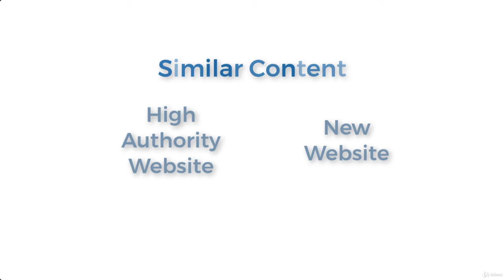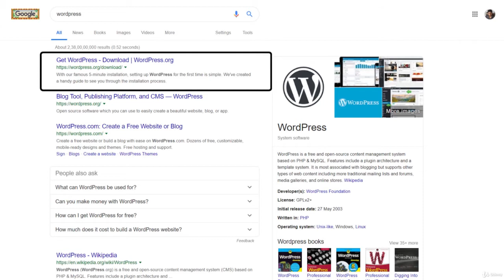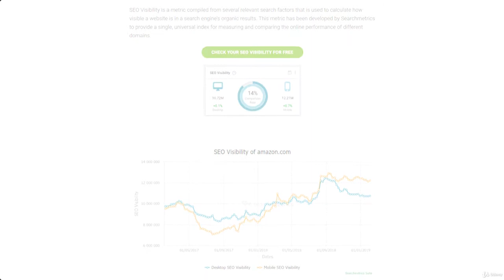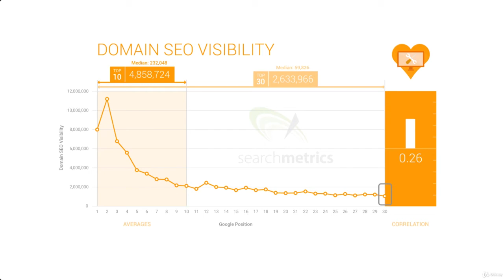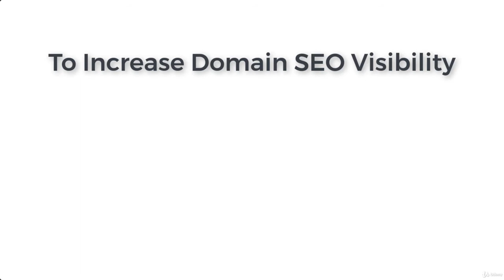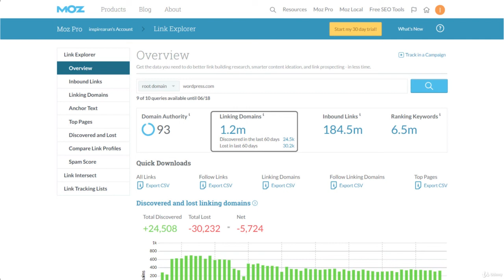SEO Factor T3 Domain SEO Visibility